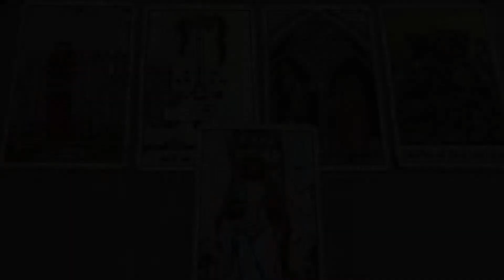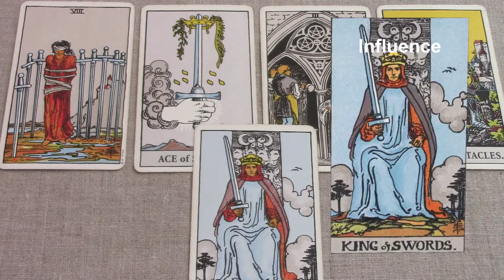Sagittarius March 2018 Brief Overview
Tarot series for Scorpio. Be sure to watch your Rising and Moon sign also. If you like my work, you can support me